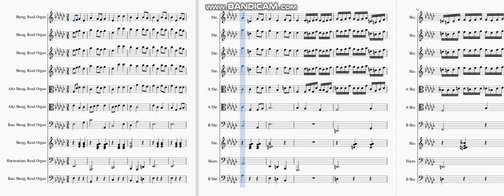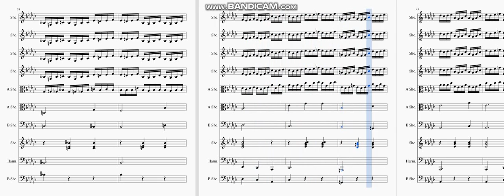10 Part Toccata in Eb Minor composed by Superstar Luke Kirby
the be and love of in to have luke kirby it that for you he with on do say this they at but we his from not n't by she or as what go their can who get superstar if would her all my make about know will up one time there year so think when them some me people take out into just see him your come could now than its our two more these want way look fir

the be and love of in to have luke kirby it that for you he with on do say this they at but we his from not n't by she or as what go their can who get superstar if would her all my make about know will up one time there year so think when them some me people take out into just see him your come could now than its our two more these want way look first also new because day use no man find here thing give many well only Buy The Book "Reflections on Poetry by Jim Morrison Essays And Poems written by Luke Kirby Kindle Edition" only New Visions Based On James Joyce (Reflections Of Chamber Music) Kindle Available here: Edition Buy The Book Dante's Inferno (New Revelations) Kindle Edition (E book) only Buy The Book "Further Adventures Down The Rabbit Hole (Hallucinations of Lewis Carroll)" Kindle Edition Official Art Store